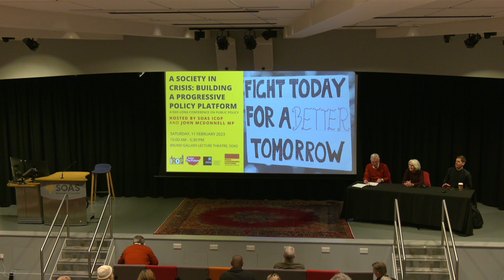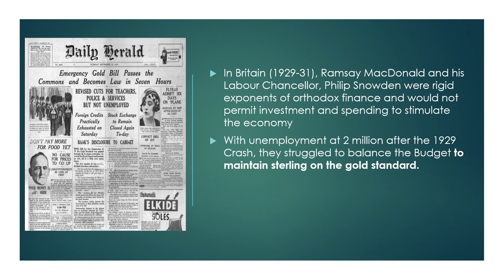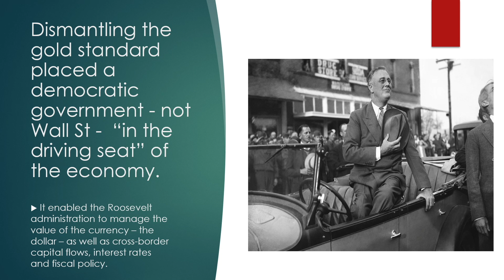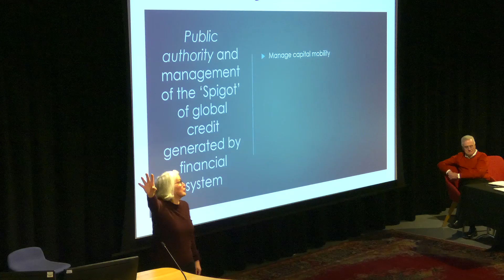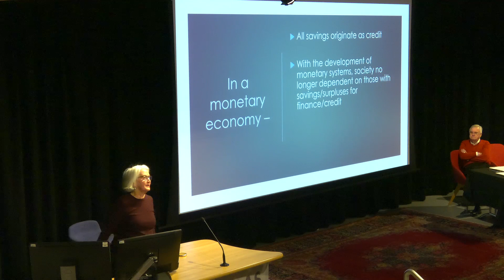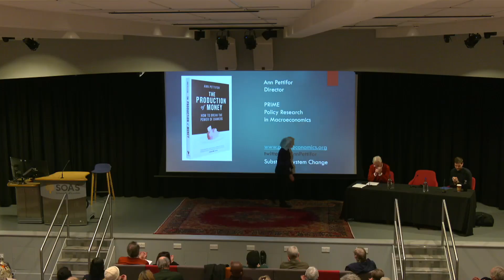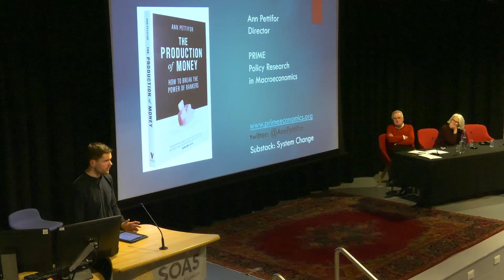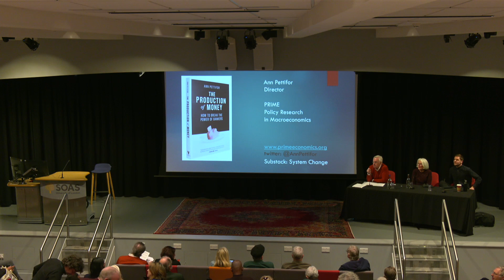4. Climate and the Environment | Building a Progressive Policy Platform Conference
Themes: climate change, ecology, biodiversity, green new deal

Speakers:
Ann Pettifor, Director of PRIME (Policy Research in Macroeconomics)
Dr Kai Heron, Birkbeck, University of London

The "A Society in Crisis: Building a Progressive Policy Platform " Conference was co-organized by Claim the Future (@claimthefuture4407), The Communities of Inquiry Across the Generations APPG, and the Rosa-Luxemburg Foundation.

This is an informal plenary research and policy-based conference, alongside campaigners invited because of their specialism in each field. The intended outcome of this conference is to bring people together in a series of smaller discussions based on one of the six themes to continue to network and share policy development hosted in Parliament.